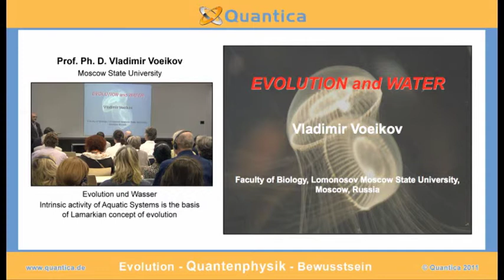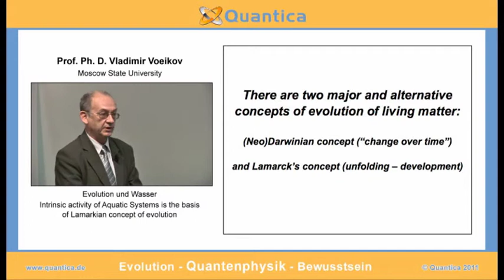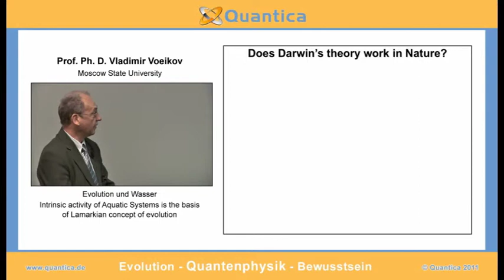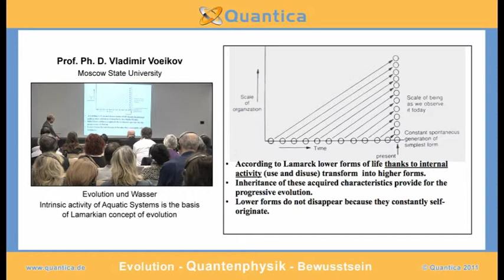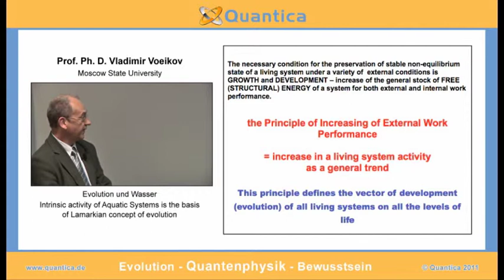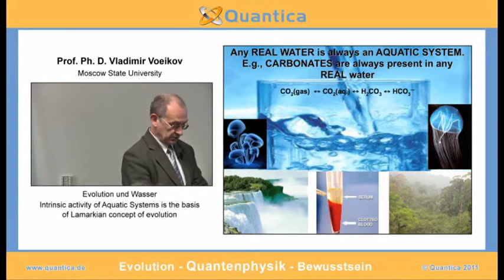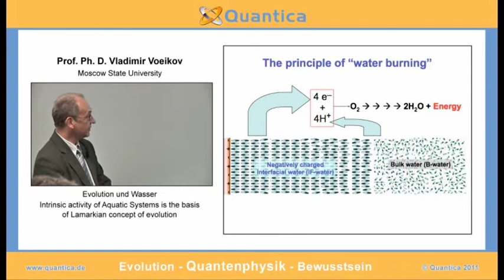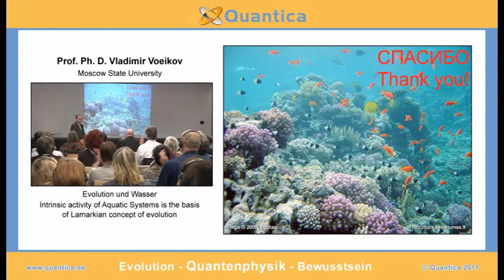Intrinsic activity of Aquatic Systems is the basis of Lamarkian concept of evolution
According to the Darwinian principle ("natural selection" ? "survival of the fittest"), living organisms are more or less passive "objects", whose activity is restricted to the "desire" to multiply. Beneficial chance variations in the progeny provide them with the ability to survive in the given environmental conditions, and evolution results from the appearance of more and more fit species. According to Lamarckian principle, living organisms possess intrinsic activity for perfection.

In response to changing environmental factors organisms are able to modify their whole organization. Adaptive changes of living organisms can be inherited in their progeny providing for the transmission of the acquired successful trait in generations. Lamarck is mostly known for suggestion of this mechanism that was ridiculed for the whole XXth century. However re-discovery of epigenetic inheritance rehabilitated Lamarck in this respect, though his "intrinsic activity" principle is still neglected as "vitalistic".

The principle of intrinsic activity implies that living organisms use internal forces for the performance of functions for their self-development and sustaining alive. Besides an organism actively extracts energy (and matter) from its environment and is capable to concentrate it. Thus an organism has higher energetic potential than its (immediate) environment and incessantly transforms this potential into free energy. Rejection of the principle of intrinsic activity is based on the notion of a living organism as of a kind of a chemical reactor driven by the external energy supply and functioning in a regular manner due to instructions written in its DNA.

This approach does not take into consideration aquatic constitution of all living organisms. Recent evidence demonstrates that aquatic systems represent poly-phase systems in which different energy gradients always exist between phases. Such aquatic systems extract low grade, low coherence energy from their environment and convert it into high potential and coherent free energy. They can evolve in the direction of increasing their complexity and efficiency. Thus physical chemical properties of seemingly non-alive aquatic systems may serve foundation for the Lamarckian principle of intrinsic activity of living systems.